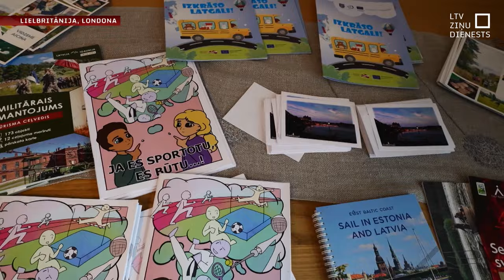Londonā apspriež remigrāciju un prezentē jaunu organizāciju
Londonā aizvadīta “11. ikgadējā diasporas organizāciju un skolu Apvienotajā Karalistē pārstāvju sanāksme”, kas ir salīdzinoši jauna  tradīcija, ko organizē Latvijas vēstniecība. Tikšanās dod iespēju reizi gadā satikties visām aktīvajām Lielbritānijas latviešu diasporas organizācijām vienuviet, apspriest aktualitātes un neformālā gaisotnē apmainīties ar idejām un vienoties par sadarbību.